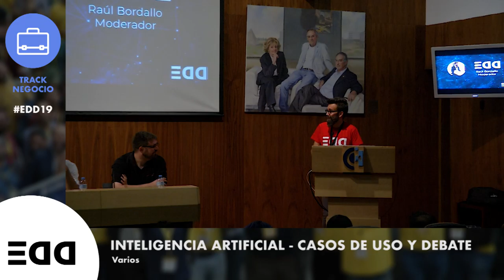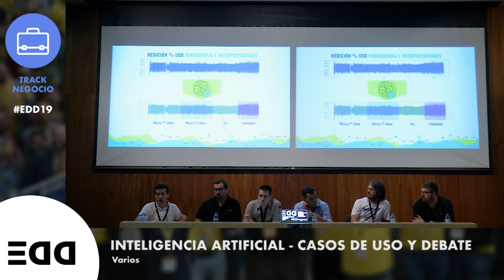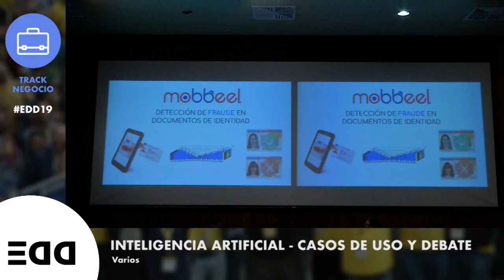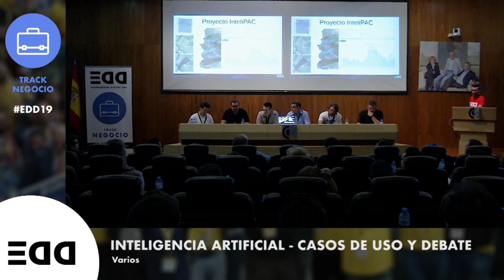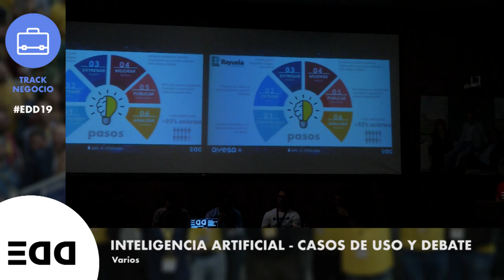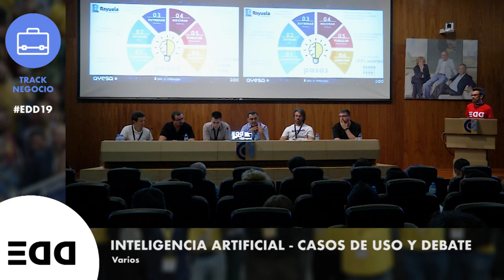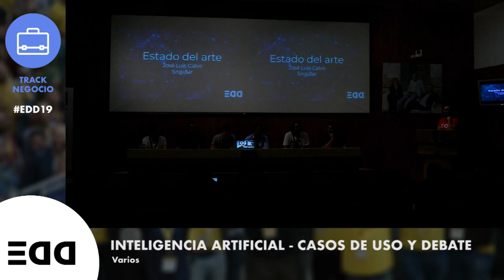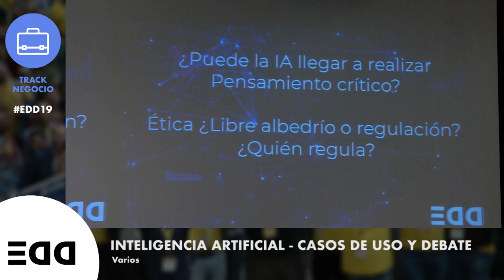Inteligencia Artificial - Casos de uso y Debate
Queremos compartir casos de uso de Inteligencia Artificial y abrir un debate sobre el futuro. Para ello la charla tendrás dos partes. En la primera, a modo de instrucción y para dar a conocer proyectos hechos desde Extremadura, contaremos varios casos de uso. En la segunda proponemos un debate abierto a todos los asistentes, para que podamos hablar de modo distendido sobre aspectos relacionados con la IA, como por ejemplo la Ética.

Presentado y moderado por Raúl Bordallo – CoOrganizador de EDD

Casos de uso
Radiometrics: sistema automatizado de la medición del uso de música en programas de radio
Roberto Rodriguez Echeverria – Homeria Open Solutions
Aprendizaje Profundo Para la Detección de Fraude en Documentos de Identidad
Álvaro Hernández Martín – Mobbeel
Sistema de monitorización inteligente de cultivos
Marcos Fernández Sellers – Grupo Quercus UEX
Inteligencia Artificial – Estado del arte e impacto en el futuro del trabajo
José Luis Calvo – Sngular
Machine Learning Educativo, sí, también es posible en Extremadura
Raúl Micharet Arcos – Ayesa
YourPantry: Mobile machine learning for dietary monitoring
Enrique Moguel – Grupo Quercus UEX

Debate Inteligencia Artificial
Haremos una introducción con preguntas a los ponentes para lanzar el debate. La intención de este debate es que todas las personas que asistan puedan participar aportando su opinión y lanzando preguntas. Compartir conocimiento y debatir sobre aspectos relacionados con la Inteligencia Artificial.